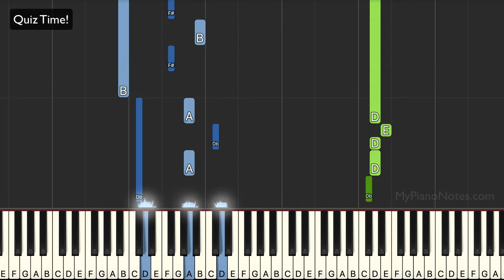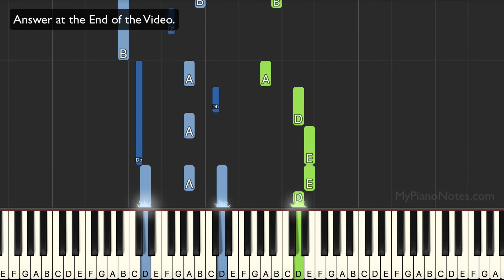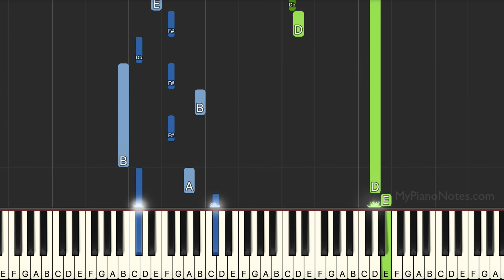Superstar Piano Tutorial | Taylor Swift | With Letter Notes & Chords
Learn how to Play Taylor Swift's Superstar on Piano with our tutorial. If you have any more song requests, let us know in comments below.